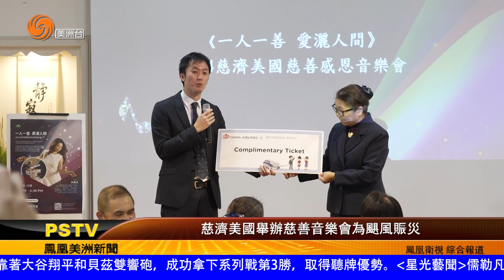慈濟美國舉辦慈善音樂會為颶風賑災